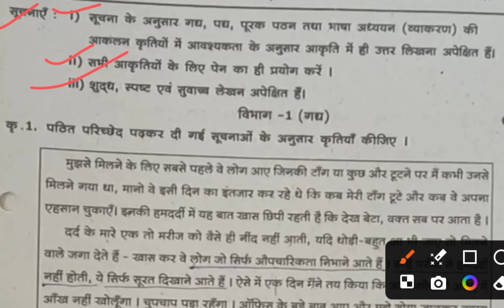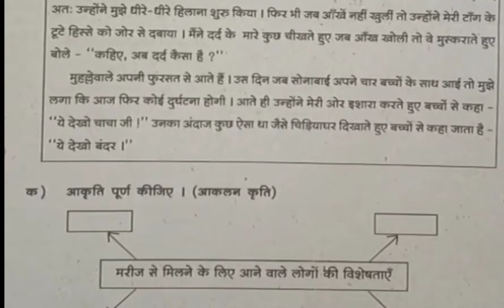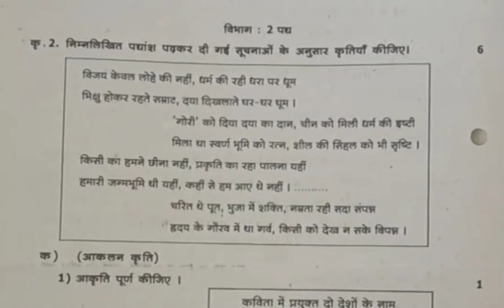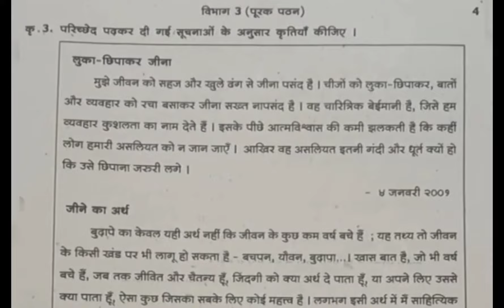दहावी हिंदी प्रथम घटक चाचणी पेपर 2024 10th first unit test paper 2024